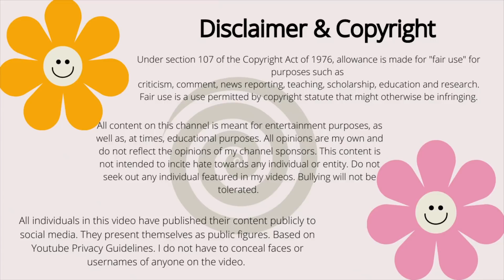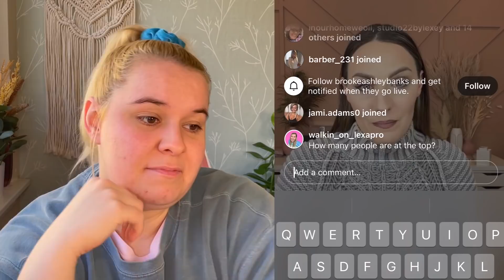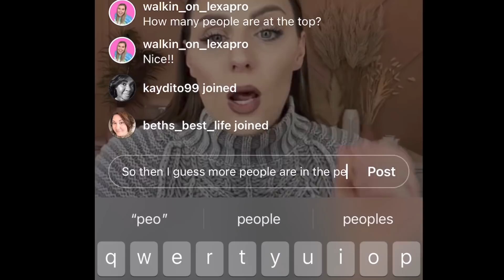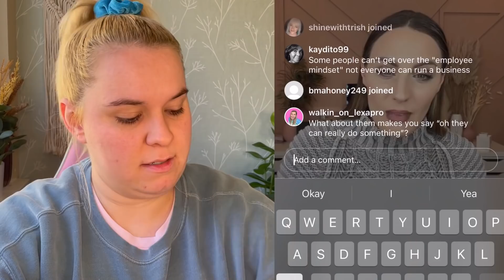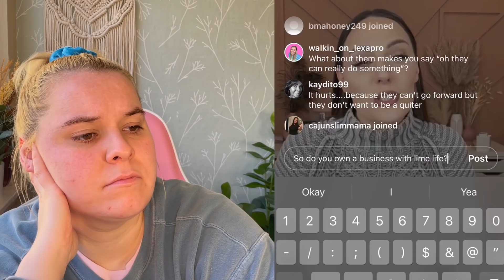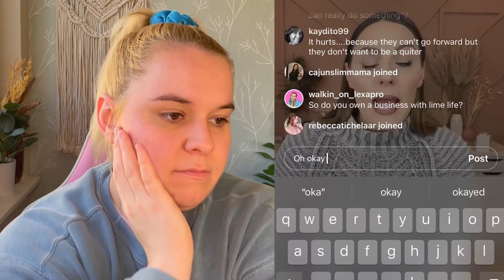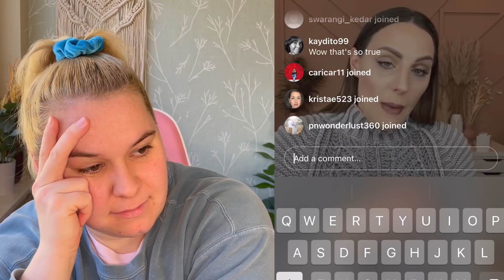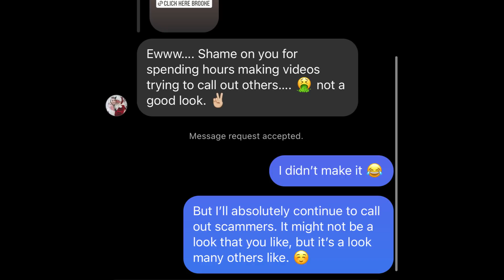I PISSED OFF A HUN | AND SHE LETS ME KNOW WHAT SHE THINKS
TOP FAILS SENT TO INSTAGRAM, GOOGLE DRIVE, OR (tag on) TIKTOK ONLY!

AntiMLM Youtubers I love:
@Savannah Marie
@Deanna Mims
@Isabella Lanter
@Jessica Hickson

All opinions are my own, everything I say in these videos are just that, my opinion. Please do not send any hate to anyone involved in MLM's, instead in an assertive, polite and caring manner try to help them see the light. Not all people in MLM's are bad. Manipulation and lying to get ahead however, is bad.